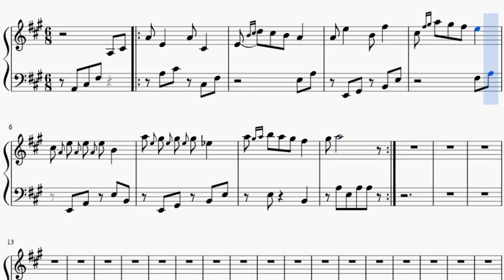Song Preview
Unfinished song that I'm making.